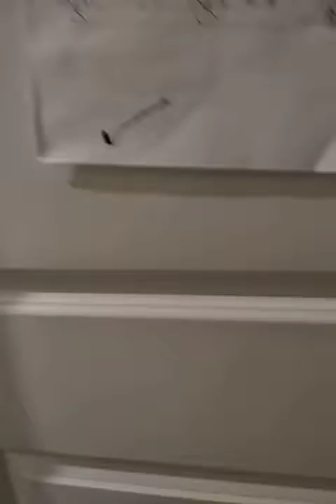My cat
My Louisa